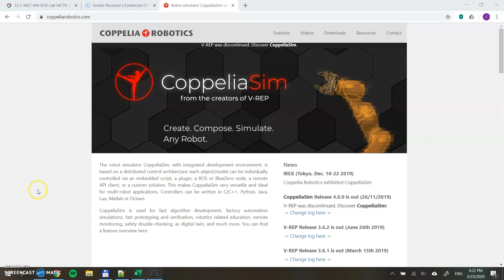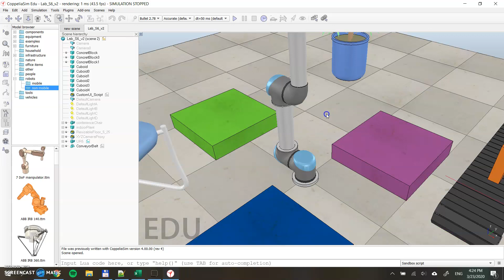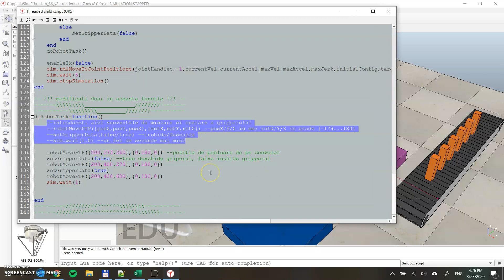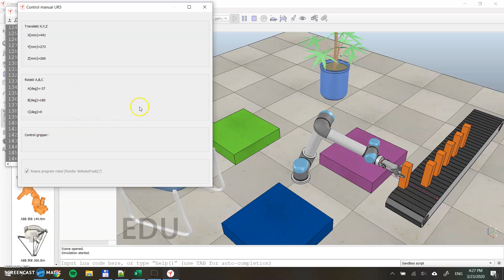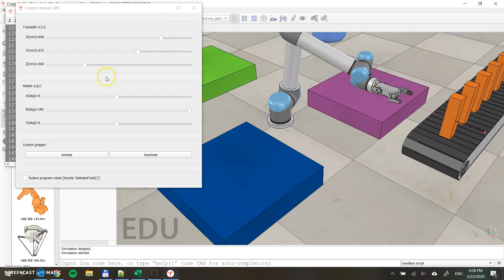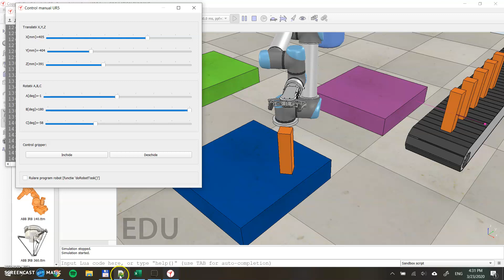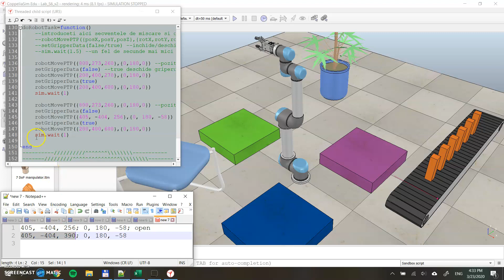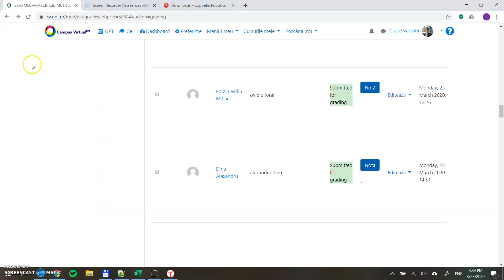Lab S6, Sarcina de manipulare pe o scena data. Simulator: CoppeliaSim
Plasati si celelalte "caramizi" pe suporturile colorate. Atentie la limitele robotului!
Scena .ttt o gasiti in directorul asociat temei, in campusul virtual.